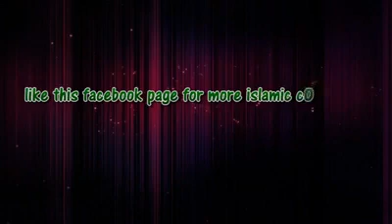Abu Dhabi tour with desert gate